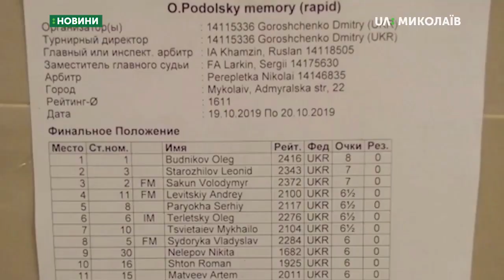21.10 .2019. Новини. 08:00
Новини
Інформаційна картина дня (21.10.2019) поглядом кореспондентів телеканалу UA: Миколаїв (випуск новин — 08:00):
- в рамках проєкту «Спаський трамвай» для миколаївців влаштували трамвайну екскурсію містом;
- у Миколаєві відбувся 17 шаховий турнір «Меморіал Олександра Подольського».